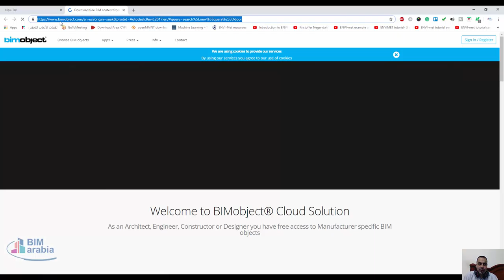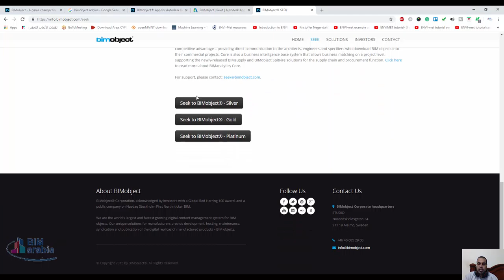اين ذهب Autodesk® Seek’s